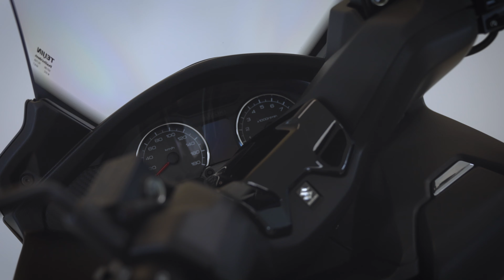MotoPort Rockanje | Suzuki AN400A Burgman | 2018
Deze Suzuki AN400A Burgman met 6395 Km op de teller staat nu voor 6.490,- in onze showroom!

Vragen over deze motor ? App de verkoopafdeling op nr: 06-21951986 of bel 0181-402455 !!